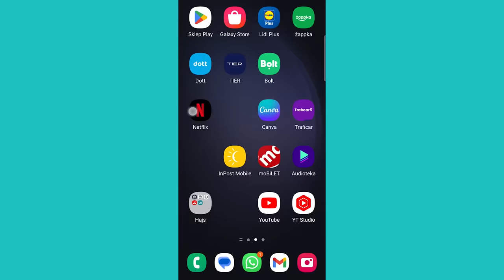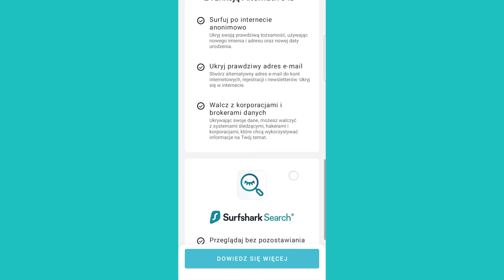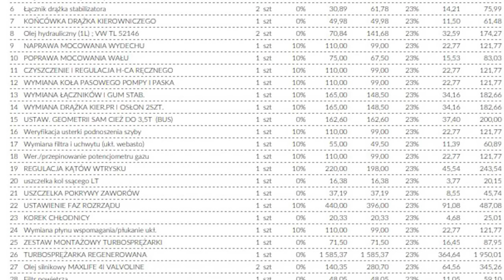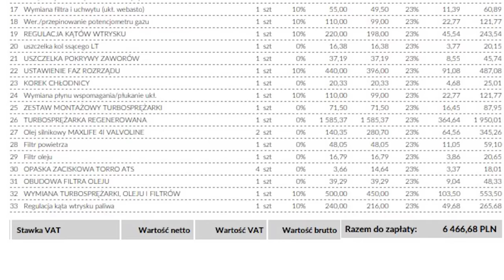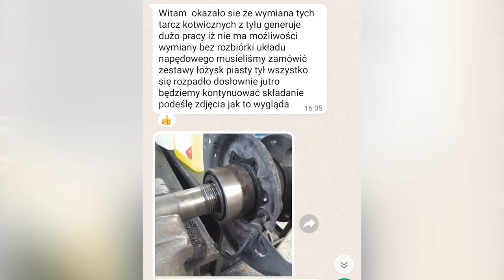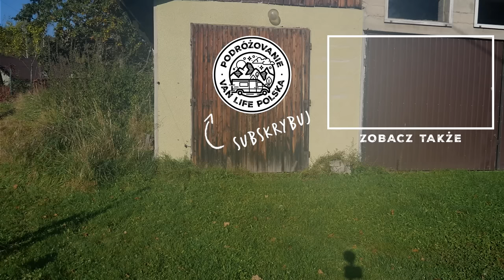CO SIĘ ZEPSUŁO? Ile kosztowała naprawa i montaż zabezpieczeń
Pobierz Surfshark VPN z - Wpisz kod promocyjny PRZEZV i odbierz 3 miesiące ZA DARMO

W dzisiejszym odcinku podsumujemy ostatnie naprawy w vanie, powiemy co naprawiliśmy i ile to kosztowało. Poza tym Łukasz usunie zlewozmywak z kuchenką i zamontuje normalną, domową wersję i dokończy montaż zabezpieczeń antywłamaniowych do kampera.

00:00 Zaczynamy vloga w Suchej Beskidzkiej
00:40 Remont: usuwam kuchenko zlewozmywak Dometic
03:58 Opowiadam o zaletach korzystania z Surfshark VPN i dzielę się kodem zniżkowym
05:46 Co zepsuło się w LTku: lista napraw
09:42 Podsumowanie kosztów napraw w tym roku
10:14 Co się stanie z kuchenko zlewozmywakiem Dometic?
11:40 Montaż zabezpieczeń antywłamaniowych w kamperze
15:28 Zaproszenie na targi caravaningowe w Poznaniu

Partnerem odcinka jest Surfshark VPN